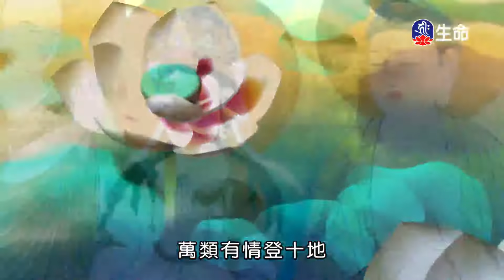潮音寺晚課-2_晚課_(lifetv_20201022_16:00)